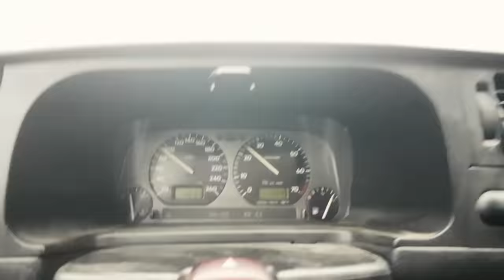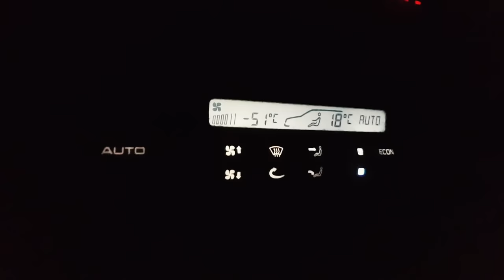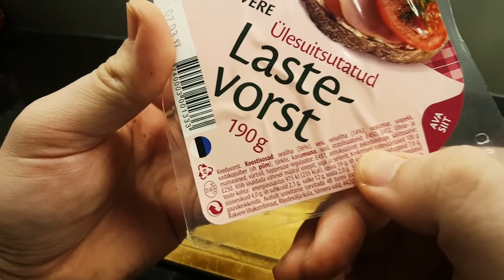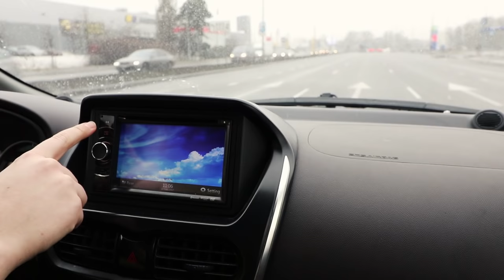FOUR SEASONS OF SÜLT - Estonia review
Taste experience of a lifetime!